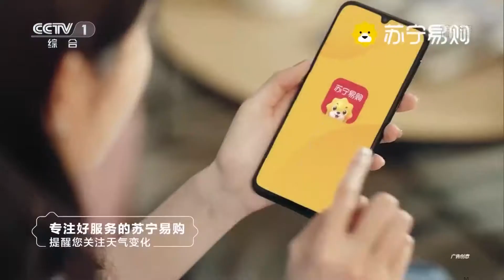CCTV1《新闻联播》天气预报片头 2021年01月01日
Weather Forecast intro
China Media Group